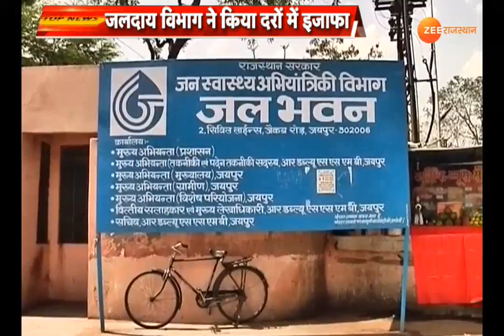TOPNEWS : अब पानी का बिल देगा जोर से झटका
जेब पर भरा पानी